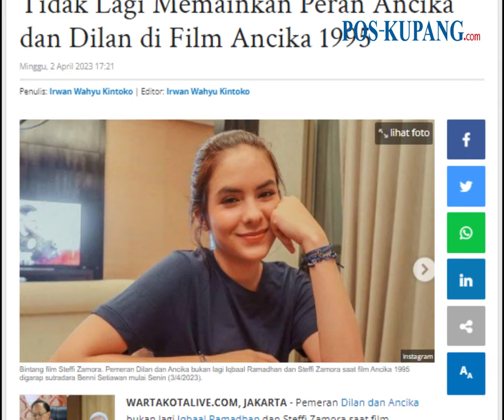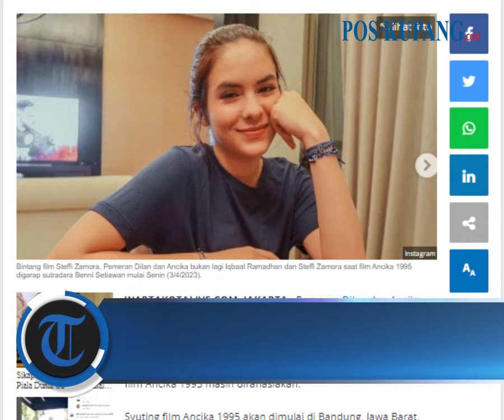Bukan lagi Steffi Zamora dan Iqbaal Ramadhan, Inilah Pemeran Baru Dilan dan Ancika dalam Ancika 1995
POS-KUPANG.COM - Pemeran Dilan dan Ancika bukan lagi Iqbaal Ramadhan dan Steffi Zamora saat film Ancika 1995 digarap sutradara Benni Setiawan.

Pemain film Arbani Yasiz diumumkan sebagai pemeran Dilan di film Ancika 1995. Sementara Azizi Asadel alias Zee JKT48 akan memainkan peran Ancika di film Ancika 1995.(POS-KUPANG.COM, Irwan Wahyu Kintoko)

Artikel ini telah tayang di WartaKotalive.com dengan judul Steffi Zamora dan Iqbaal Ramadhan Tidak Lagi Memainkan Peran Ancika dan Dilan di Film Ancika 1995

Penulis: Irwan Wahyu Kintoko
Editor: Irwan Wahyu Kintoko
Video Editor  :  Isabella